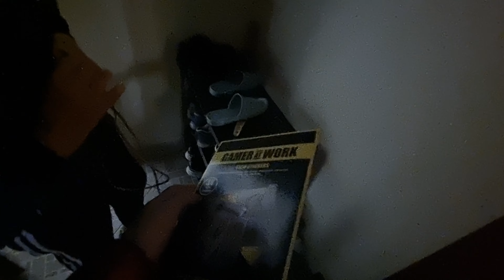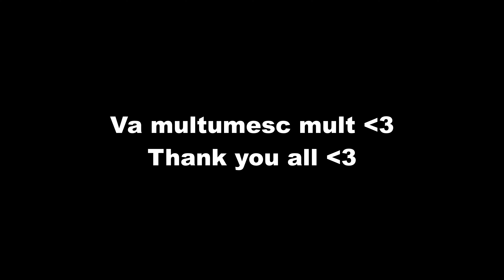VLOG DE ZIUA MEA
Cand vedeti clipul asta, ieri a fost ziua mea - 10 oct.